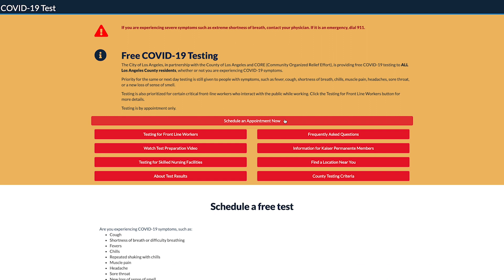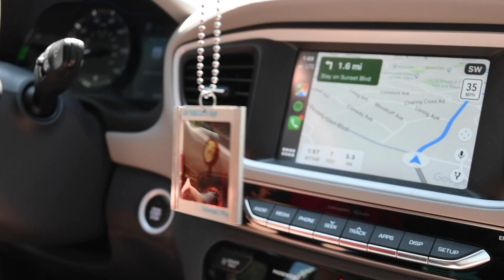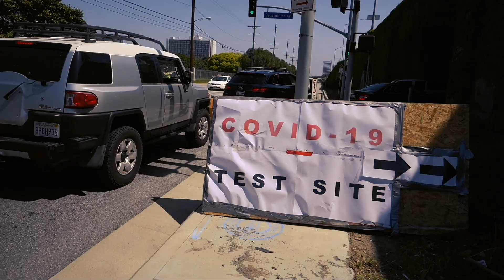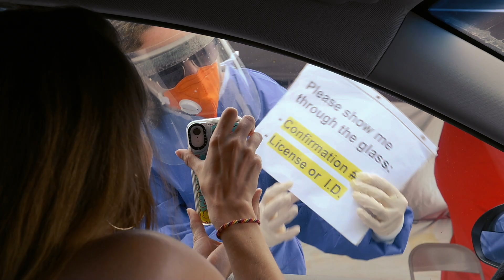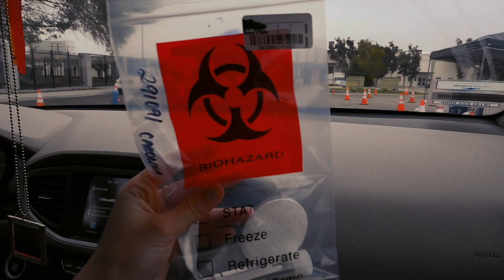How to Get a Coronavirus Test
Los Angeles mayor, Eric Garcetti, announced that COVID-19 testing is now free for all residents with and without symptoms. In today's video, learn about the entire process on how to get a coronavirus test, including: where to get tested; how to book an appointment; how to be safe during this experience; how long it takes; and more about this crazy pandemic 🦠